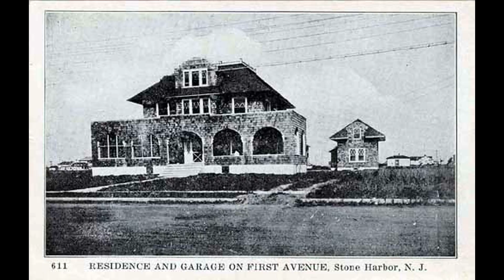retro Stone Harbor NJ Postcards #7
Retro Pictures and Postcards